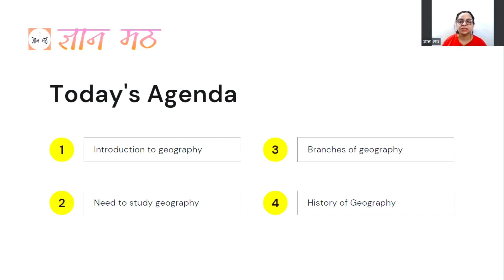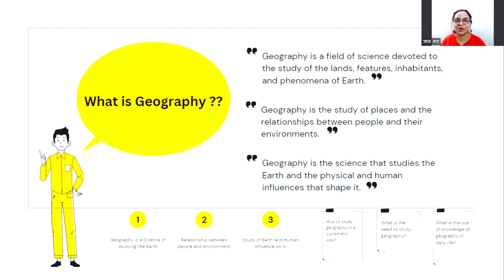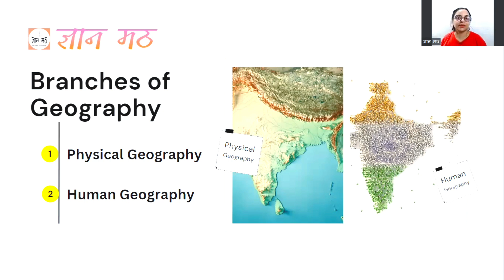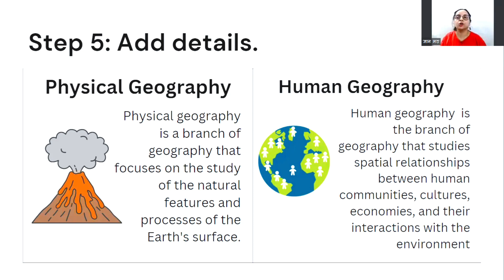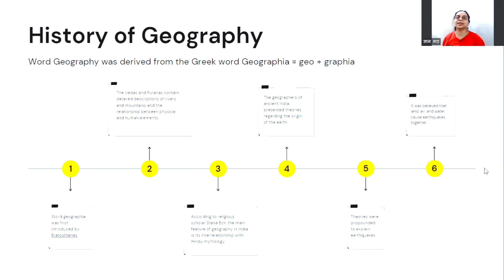NCERT Geography Series Class 6 to 12 | What is geography? | Introduction of Geography by Gyan Math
This video is from Gyan Math channel's New NCERT Geography series named "Detailed New NCERT Geography Series" for classes 6 to 12.

Imagine you're on a grand adventure, exploring the incredible world we live in. You're discovering all the amazing places, from towering mountains to shimmering oceans, and everything in between. Well, that exciting journey is what we call Geography!

Now, you might be wondering, why bother learning about all these places? The truth is that geography helps us make sense of our world. It's like having a map that guides us through the Earth's wonders. This video you're watching is like a treasure chest full of answers. It's here to satisfy your curiosity about why we study Geography.

But hold on, there's more! Think about your everyday life. Have you ever looked at a map to find your way to a friend's house or to plan a family trip? That's Geography in action, helping you navigate and explore. Learning about different cultures, climates, and landscapes also gives us a better understanding of the world's diversity.

So, consider this video as your first exciting step into the world of Geography. Get ready to uncover the secrets of our planet, and discover how this knowledge can light up your life with new perspectives and endless adventures!

So continue your study with Gyan Math, boost your knowledge, and enjoy studying with us.

4. You tube Shorts